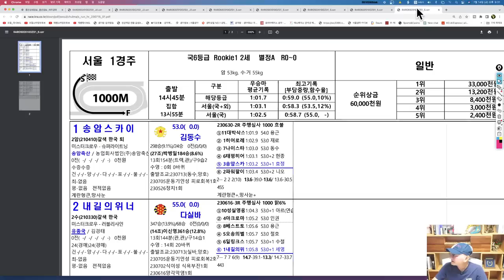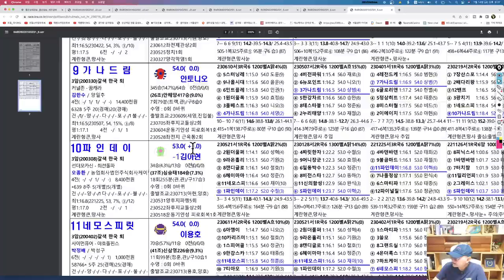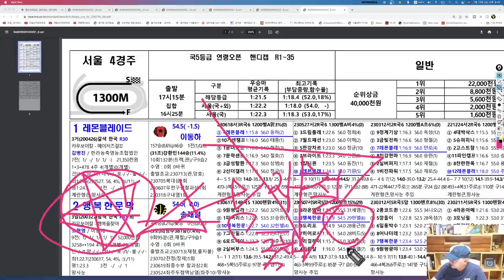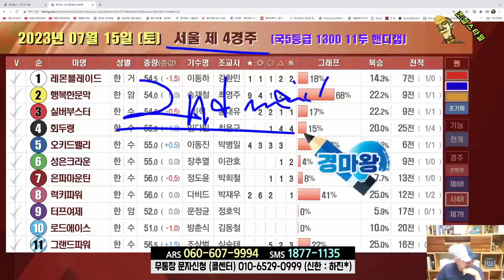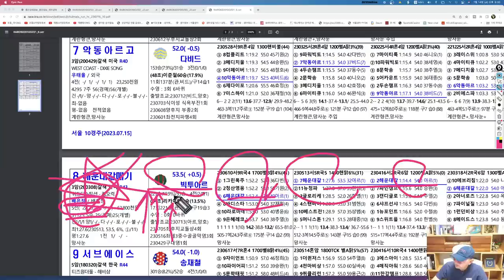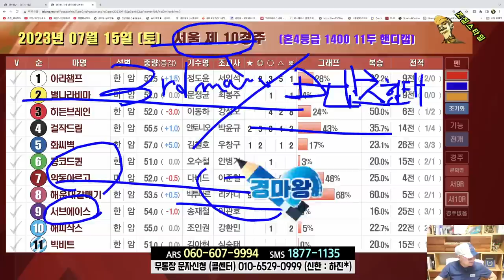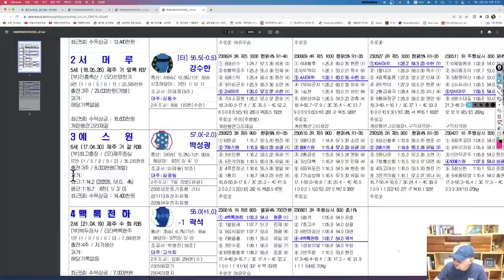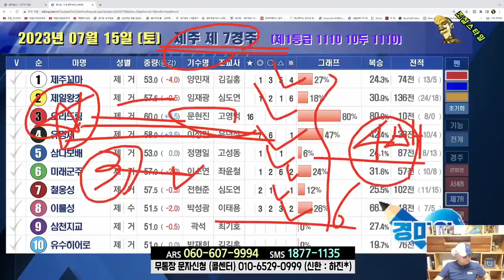[경마] 조철스타일 경마/ [7/15/토요] 실전베팅 / 징검다리 UCC